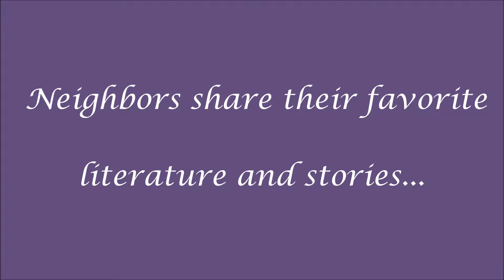Heart of Hutch - Little Free Library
Hutchinson has 24 Little Free Library houses and counting.  You can find these in neighborhoods as well as local businesses.

It’s a “take a book, leave a book” gathering place where neighbors share their favorite literature and stories (from kids reads to adult novels).  In its most basic form, a Little Free Library is a box full of books where anyone may stop by and pick up a book (or two) and bring back another book to share. You can, too!

We are excited to have recently partnered with Hutchinson High School.  Heart of Hutch provides the materials and students bring our houses to life.